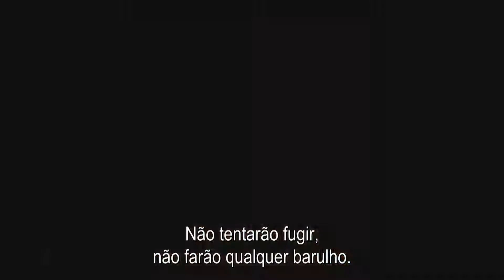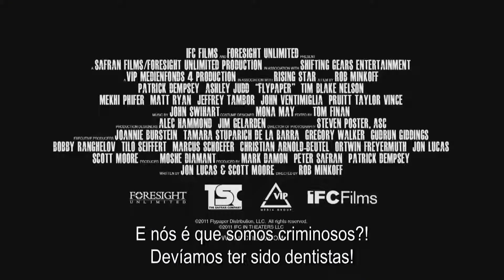AMOR À PROVA DE ROUBO (Flypaper)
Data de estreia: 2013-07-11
Título Original: Flypaper
Realizador: Rob Minkoff
Actores: Patrick Dempsey, Ashley Judd, Tim Blake Nelson, Mekhi Phifer, Matt Ryan, Jeffrey Tambor